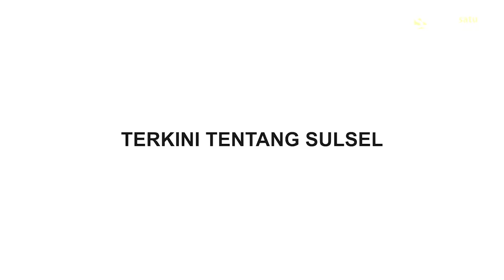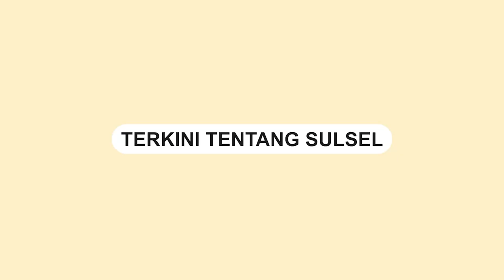Empat Anggota Polisi Polrestabes Makassar Dipecat, Ada yang Terlibat Masalah Hukum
Empat anggota polisi Polrestabes Makassar dijatuhi sanksi pemecetan.

Keempat polisi tersebut meninggalkan tugas tanpa alasan dan juga terlibat masalah hukum.

Upacara pemecatan dipimpin langsung oleh Kapolrestabes Makassar, Kombes Pol Mokhamad Ngajib di halaman Mapolrestabes Makassar, Senin (24/7/2023) kemarin.

Keempat polisi yang dipecat, Briptu Muh. Said, Brigpol Nurtanio Nur, Brigpol Lukman, dan Brigpol Arifuddin Nanu.

Tiga mantan personil Polrestabes Makassar yakni Briptu Muh. Said, Brigpol Nurtanio Nur, dan Brigpol Lukman dipecat karena meninggalkan tugas tanpa alasan yang sah lebih dari 30 hari secara berturut-turut.
Video terkini dan terbaru..